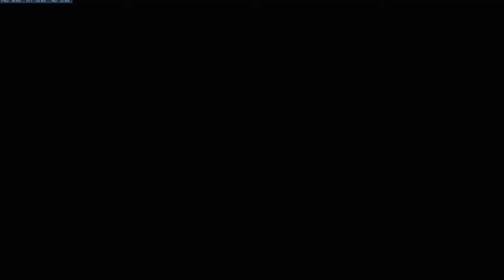Overwatch #02 // One v One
BE NICE IN THE COMMENTS DON'T BE MEAN

AS LIKE IN MY LAST VIDEO SOCIAL MEDIA ACCOUNTS ARE BEING SET UP IN THE PROCESS SO KEEP AN EYE OUT IN UP COMING VIDEOS FOR LINKS TO THE ACCOUNTS

AT THE MOMENT I HAVE TWITTER UP AND RUNNING -